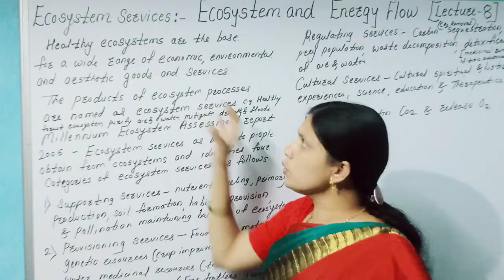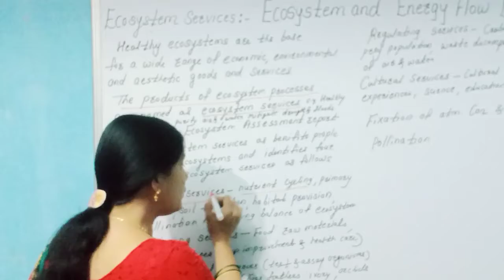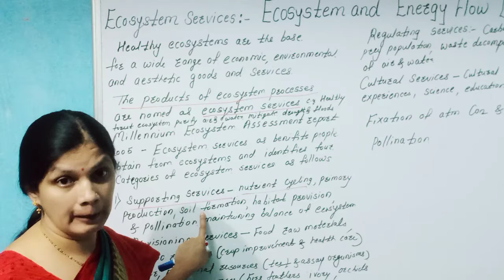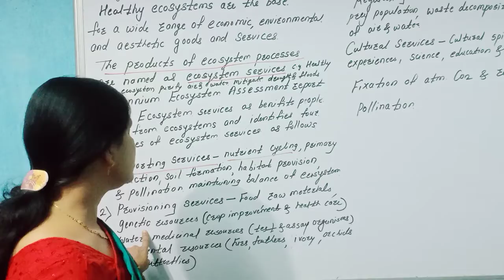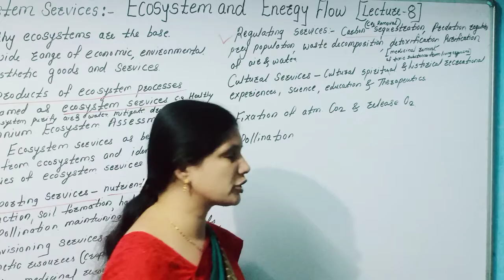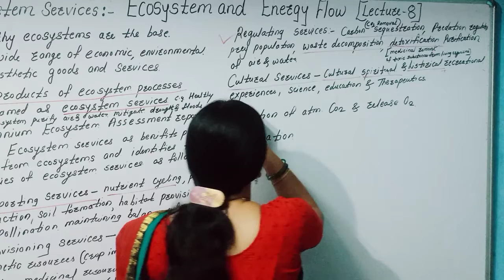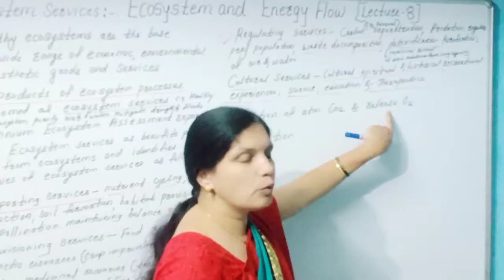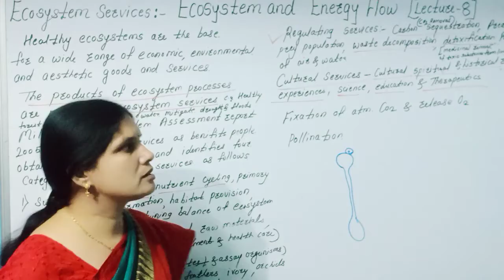Ecosystem and Energy Flow,lect.no.8,Dr.A.B.PATIL,BIO CLICK